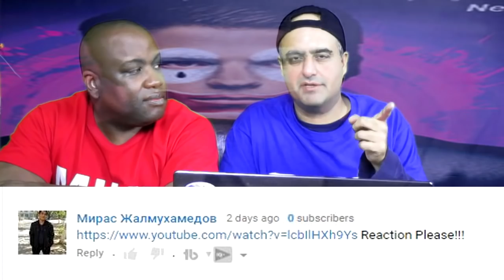ДухLess Трейлер реакция (Request)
Dex & Mike review, react and discuss the ДухLess Трейлер.

Бездушный рассказывает историю 29-летнего топ-менеджера по имени Макс Андреев (Козловский), который является амбициозным успевающий из его целей, что приводит к счастью, зарабатывая и тратить свои деньги в наиболее щедрых способами: дорого автомобилей класса люкс, пентхаус жилых помещений, ночные клубы, шикарные девушки, вечеринки и наркотики стали атрибутами его жизни.
Но в один прекрасный день Макс встречает 19-летняя девушка по имени Юлия, студента университета ниже среднего класса, который имеет "макджоба" для жизни, и который время от времени принимает участие в различных социальных группах активизма Москвы. Понимая, что он впустую 10 лет своей жизни прочь, Макс решает подружитесь Юлию, и они вместе живут через многочисленные перипетии, тряски и изменяя оба их жизни в лучшую сторону.

Cast
Danila Kozlovsky – Max Andreev, Top-manager.
Mariya Andreyeva – Yulia, student, activist in "Free Radicals" group
Artyom Mikhalkov – Vadim, Max's friend
Nikita Panfilov – Misha Voudu
Artur Smolyaninov – Avdei, Head of "Free Radicals" group
Mikhail Efremov – Alexey Alexeyevich Kondratov, Bank Director, Max's boss
Maria Kozhevnikova – Elvira, model, Max's girlfriend